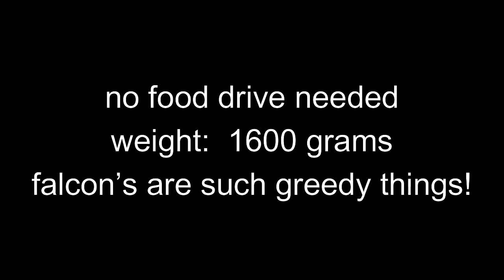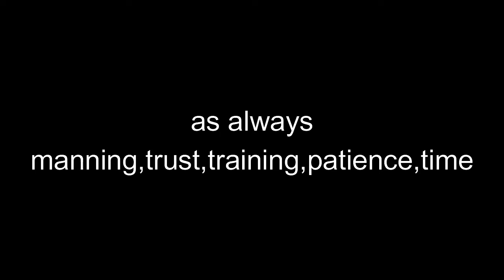Hood Training 101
If you've followed previous videos with reclaiming "Shadow" you know she's been a challenge i.e. aggressive, rude, bites, and at 1600 grams she's powerful.

Upon arrival December 5th, 2020, I introduced the hood, as seen in the first few segments, she went into panic mode.  No sense starting battles with her, besides there were more important issues to overcome.  However I began desensitizing her to the hood straightaway, it became part of everyday scenery.

Hood training sessions started in earnest the first week of May using an oversized hood.  No food drive required, tid bits during these end of day sessions were extra.  Falcons are such greedy things.

5 different hoods were used to determine the proper size.  Jason Reid (Hawkeye Falconry) is making a sewn Dutch hood that should not only look sharp but fit properly.

Through the process of bridge conditioning and modifying/reshaping behavior, she's progressed nicely over these past 6 months.  Always enjoys a drink of cool water from her cup in the morning and again at days end.  She has access to water all day however never fails to take a sip when offered, interesting behavior, my Harris' does the same.

Hood training has now been incorporated into the daily routine prior to feeding.  It's only been a few days but so far, so good.  She still has her moments but less so as time moves on.  I'm looking forward to getting game under her this season.